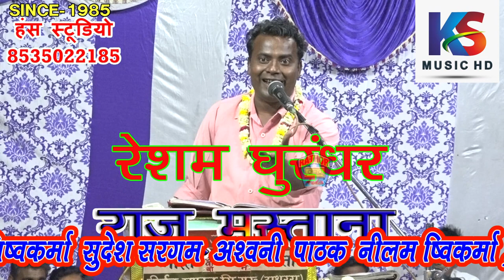सबैया - जाकी हालत बिगरी सबरी है | बरसोली हाथरस | 6 | राजू मस्ताना & रेशमधुरंधर | RAJU MASTANA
Title :- सजा ही सही प्यार का सिलसिला है
Singer:-  रेशम धुरंधर